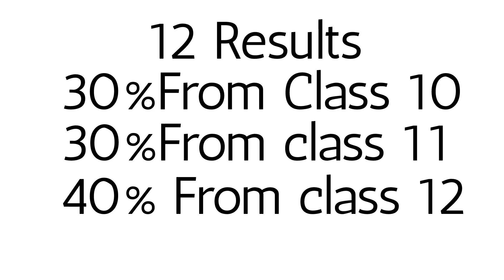Big Update | class 12 result criteria|Result date